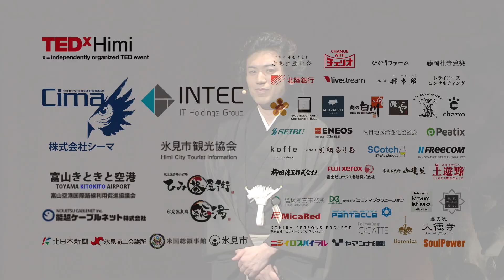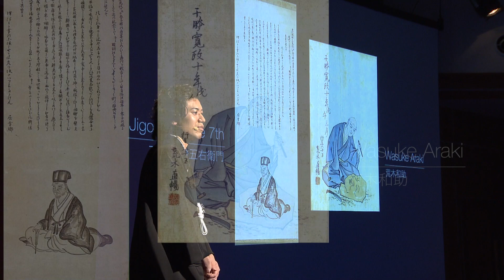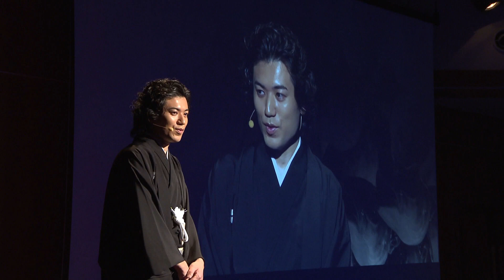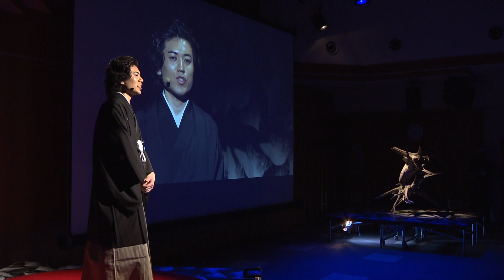口伝で受け継ぐ「いのち」 | Yoshitomo Ohara | TEDxHimi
皆さんが子供だった頃、何を大切にしていましたか？現在は、何を大切にしていますか？
16代目、小原治五右衛門が受け継いでいるものは、城端蒔絵だけではありません。それは、とても身近なものに宿ってる「いのち」なのです。

Ohara is the 16th successor of Jigoemon, a title passed down from father to son in the Ohara family since 1575. Passed along with the title is the traditional decorative technique for making Johana Maki-e lacquerware. Ohara strenuously creates his works in Johana, Nanto City, Toyama and also participates in the preservation and repair of Johana festival floats. With each successor working to improve and find new ways to express their work, Johana Maki-e has been handed down from generation to generation, surviving through periods of great change such as the Meiji restoration and World War II.